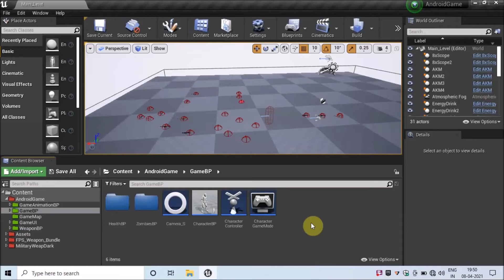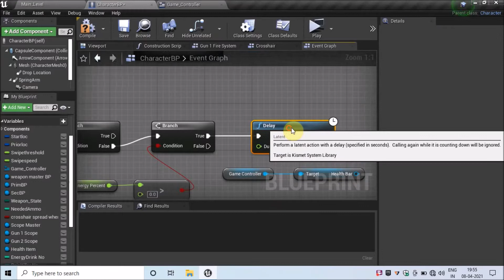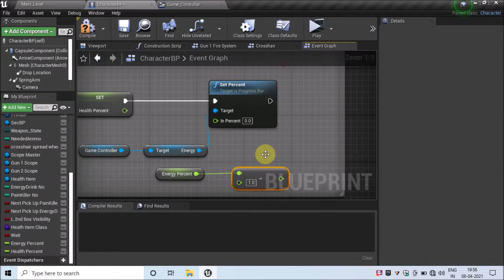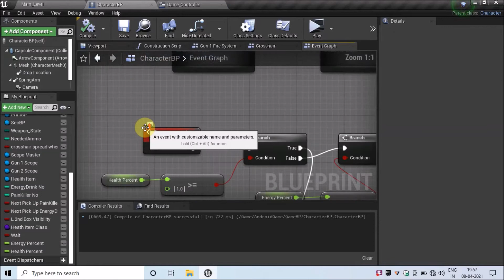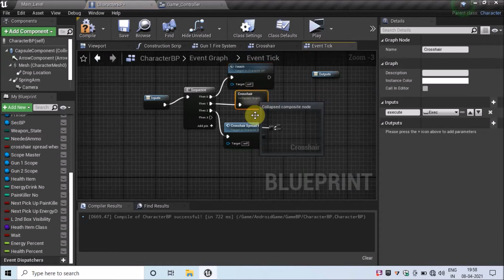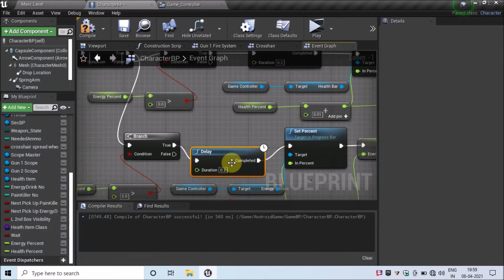Unreal engine |Third person shooter game | character health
by GdyTech